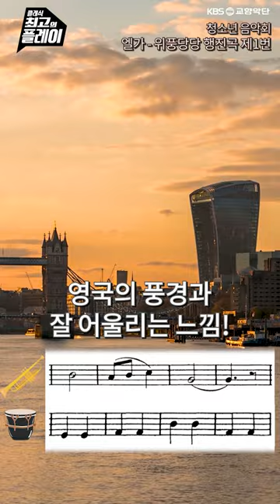킹스맨 버섯 구름 폭발, 영국 제2의 국가로도 불리는 명곡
클래식 최고의 플레이!
KBS교향악단 공연 최고의 순간을 채널 구독으로 매주 쇼츠로 만나보세요!

[KBS교향악단 청소년 음악회]
▶ 출연 : 최수열(지휘)
▶ 일시 및 장소 : 2014년 8월 14일(목) 20시 / 예술의전당 콘서트홀

[KBSSO Youth Concert]
▶ Artists : Soo-Yeoul Choi(Cond)
▶ Date and Venue : Aug. 14th(Thu), 2014, 20:00 / Seoul Arts Center Concert Hall